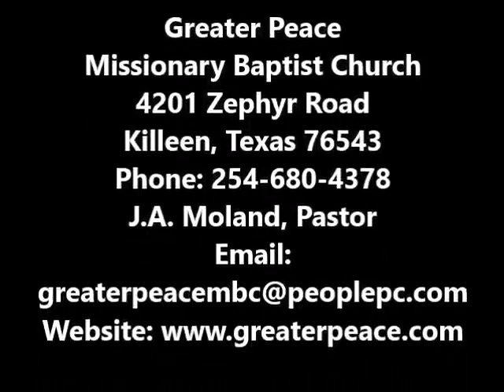GPMBC Bible Study 17 June 2020 "We Are God's Children"